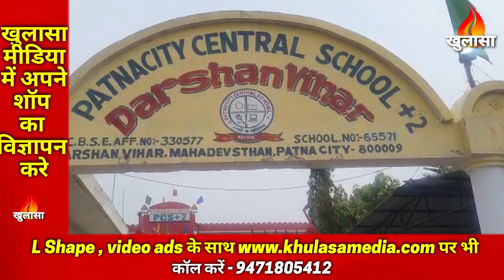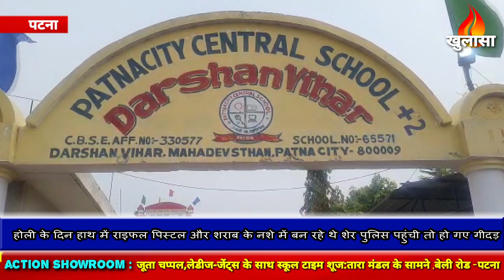KhulasaMedia : school चलाने वाले को police ने Weapons के साथ किया गिरफ्तार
पटना सिटी से अरुण कुमार

यह कहावत इस घटना पर फिट है की शराब के नशे में गीदड़ भी शेर बन जाता है .

Here you will find Bihar News , Jhakhand News & Nepal News, National Politics, State Politics , Crime & Social issue